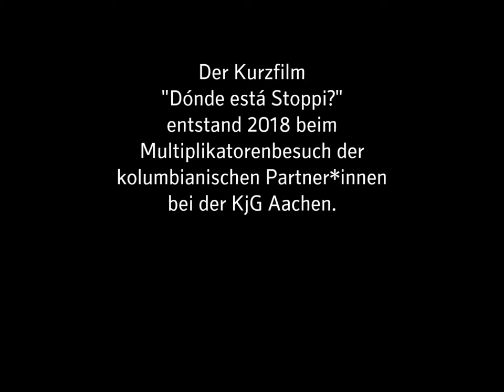Wo ist Stoppi.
Diesen Film haben Mitglieder des Red Feminista Antimilitarista und Colectivos por la vida zusammen mit dem Eine-Welt-Arbeitskreis der KjG beim Deutschlandbesuch 2018 gedreht - passend zur jetzigen 72-Stunden-Aktion des BDKJ.